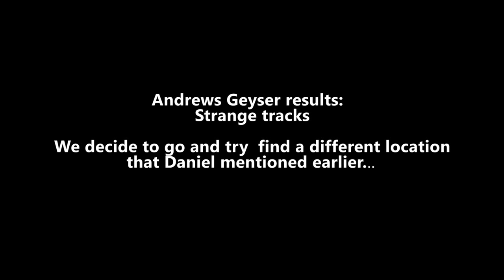Andrews Geyser and the Lost Church | Weird Wednesday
Andrews Geyser and the Lost Church | High Strangeness In North Carolina Weird Wednesday.
What is “Weird Wednesday” -
We focus on a strange topic that may be uncommon or not well explored.
Just outside Old Fort, North Carolina and marking the Eastern Continental Divide lies a monument with an unusual history. Andrew’s Geyser, originally built in 1885, marks the culmination of grand construction in this little section of Western North Carolina, as well as a celebration of the Southern Railway Company. It’s also Creepy with reports of shadow people, Dryads and Rakes.
Equipment used in this video:
Canon EOS M50 Video Creator Kit

My BUDGET Camera Gear-
Canon XC-10
Canon EOS 77D
Canon EOS M6
Canon PowerShot G9X
Canon Vixia HFR 70
Canon Portrait and Travel Two Lens Kit
50mm f/1.8 and 10-18mm Lenses